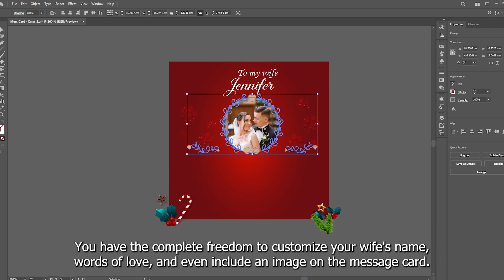Delight your beloved Wife with a Gift that Carries deep Meaning and Thoughtfulness.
Imagine her reaction when she Open this Gift!